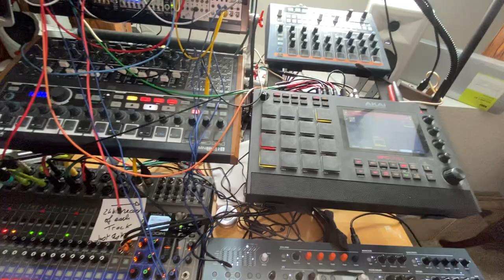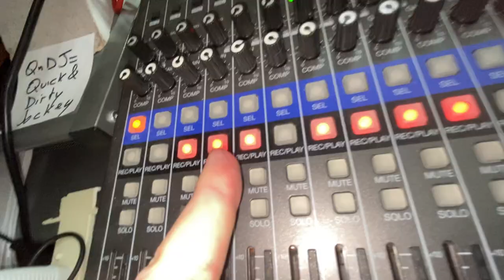"Champs Élysées"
I was looking for a Minifreak riff using a program from the string category when I fell upon what might sound familiar to any viewer who was a kid during the 80s and watching the French television on Saturday evenings...🥳